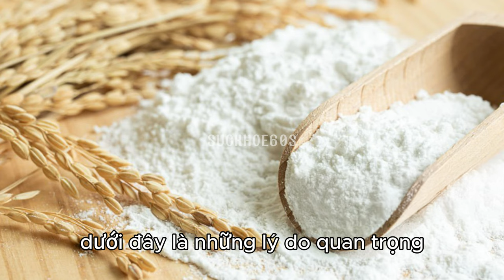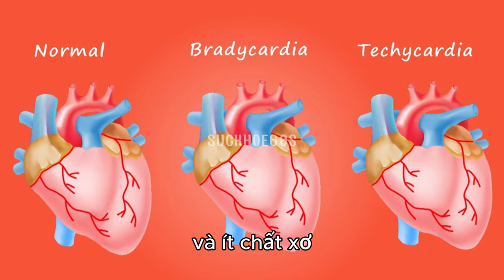Có nên ăn quá nhiều tinh bột - Sức khỏe 60 Giây